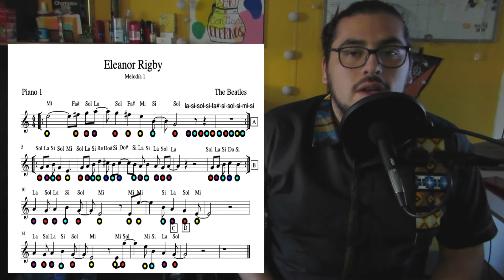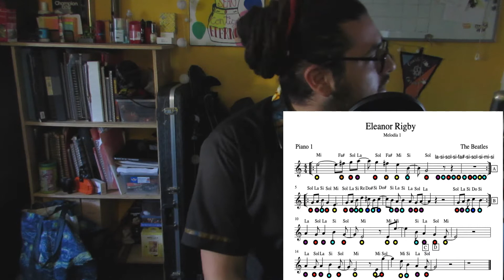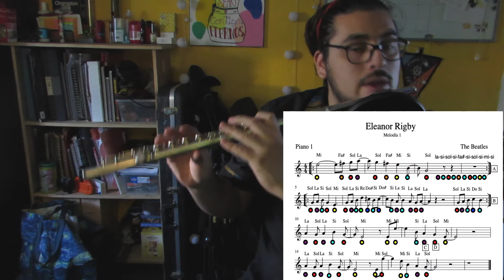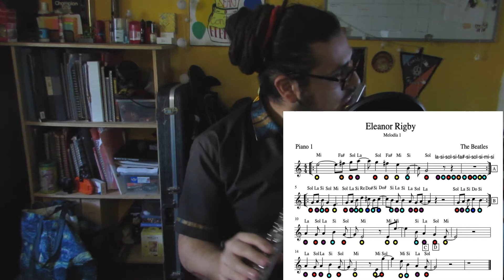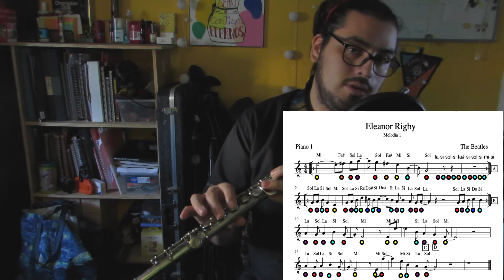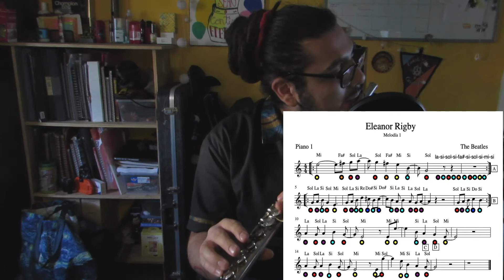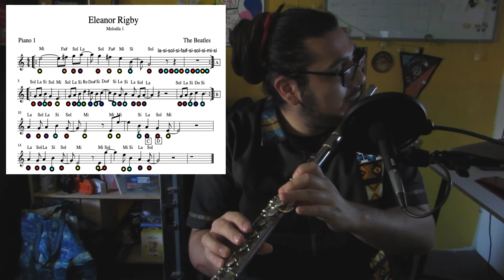Eleanor Rigby - Flauta Traversa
Explicación de las partes A-B-C del tema Eleanor Rigby para flauta traversa del Cover realizado por la orquesta de colegios Haydn.